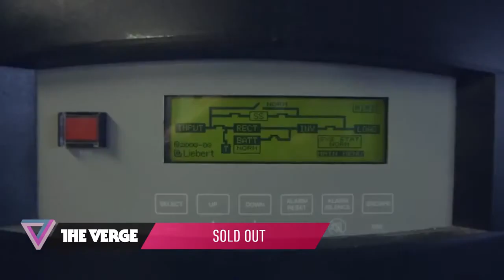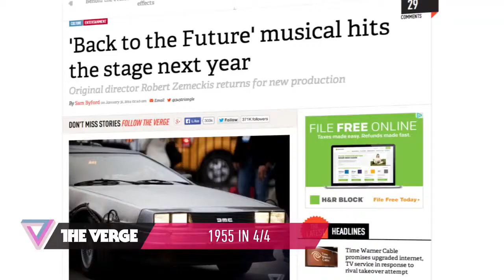Jesse Eisenberg as Lex Luthor and a 'Back to the Future' musical 90 Seconds on The Verge